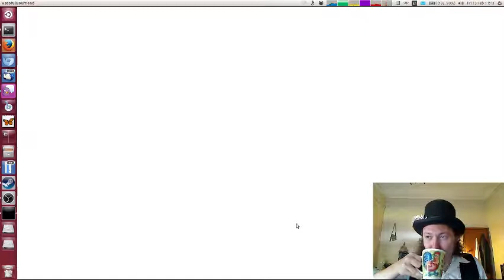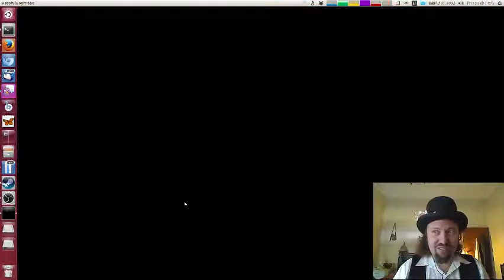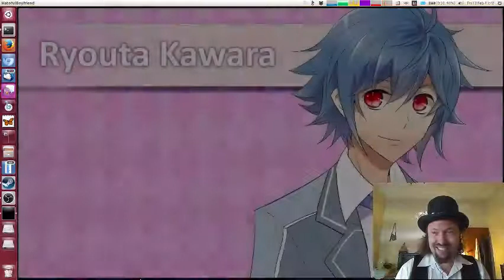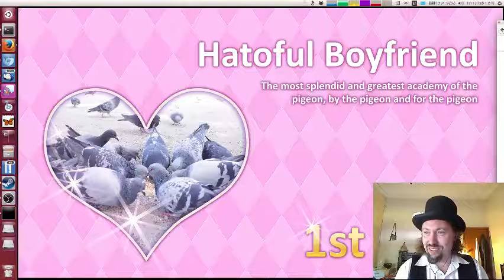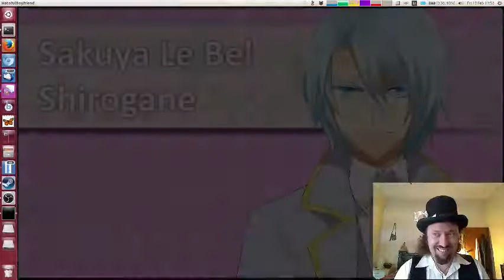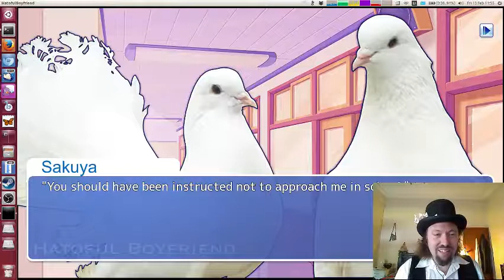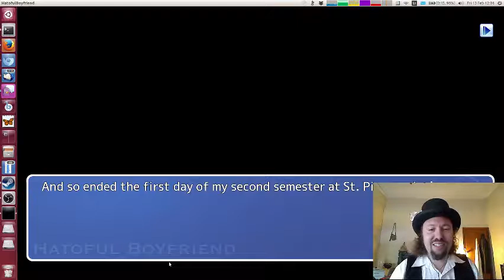Bird Dating Sim - Hatoful Boyfrield, Part 1